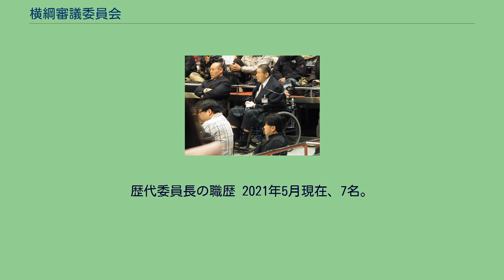横綱審議委員会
横綱審議委員会（よこづなしんぎいいんかい）は、日本相撲協会の諮問機関。
略称は横審（よこしん）。
横綱審議委員会は日本相撲協会定款第52条に基づき設置されている。
設置のきっかけとなったのは1950年初場所での三横綱の途中休場である。
この場所では3日目までに東冨士、照國、羽黒山の三横綱が途中休場し、前場所の前田山の引責引退もあり横綱批判が強烈になった。
場所中に協会は「2場所連続休場、負越しの場合は大関に転落」と決定したが、粗製濫造した協会が悪いと世間の反発をくらい、決定を取り消すことになった。
そこで、横綱の権威を保つためにも横綱免許の家元である吉田司家ではなく、相撲に造詣が深い有識者によって横綱を推薦してもらおうということとなった。
こうして日本相撲協会の諮問機関として同年4月21日に横綱審議委員会が発足した。
初代委員長は好角家として有名だった元伯爵・貴族院議員の酒井忠正。
発足直後の夏場所は、東富士が優勝、他の二人も11勝以上と、横綱の奮起を促すこととなった。
日本相撲協会定款第52条第3項に基づき委員会の構成及び運営に関し必要な事項は理事会が定めることとなっている。
委員会は相撲を最も愛好し、相撲に深い理解を有する各方面の良識者をもって構成される、とされ、その委員は好角家・有識者のうちから協会が委嘱する。
ただし、協会員は委員となることはできない。
かつては20年以上の任期を務める委員もいたが、1997年1月27日の会合で委員は1期2年、最大5期10年と決定された。
以後委嘱された委員は10年で退任している。
現行の委員の定数は15名以内、任期は1期2年、最長で5期10年までとなっている。
委員長は、委員の互選によって選出する。
委員長の任期は1期2年、最長で2期4年まで。
委員は無報酬。
稽古総見以外での観覧は各自切符を購入する。
国技館では正面審判長のすぐ後ろに溜席があるため、テレビ放送にしばしば映る。
近年の制度改正により、就任時期にかかわらず委員の改選時期は、委員本人が自己都合により途中退任する場合を除き任期完了となる年の1月であることが明確化されたようである。
横審の定例会は、毎本場所番付発表後と千秋楽後番付編成会議前に行うとされ、通常毎場所千秋楽の翌日に開催される。
協会からの求めに応じて、委員会は横綱推薦、その他横綱に関する諸種の案件につき協会の諮問に答申し、又はその発議に基き進言する。
協会員も会議に出席し発言することができ、理事長以下諸役員が出席する。
昭和期には特に議題が無ければ10分程度で定例会が終了することは珍しくなかったが、守屋委員長時代に議論の活性化を目的に定例会に先立ち30分間の「予備会」が導入されている。
横綱審議委員会は、横綱推薦、その他横綱に関する諸種の案件に関して、協会からの諮問へ答申したり、協会の発議に基づいて進言することを任とする（日本相撲協会定款第52条）。
定例会における最大の議題は、横綱推薦にある。
番付編成を所管する審判部が、ある力士を横綱に昇進させたいと判断した場合、審判部長は理事長に当該力士の横綱昇進について審議する臨時理事会の召集を要請し、理事長はこれを受けて横審に当該力士の横綱推薦について諮問する。
1958年（昭和33年）1月6日、横綱審議委員会は横綱推薦の内規を定め発表した。
諮問を受けた横審は内規に沿って当該力士が横綱にふさわしいか審査する。
横審からの答申を受けて理事長は臨時理事会を招集し、理事会において横綱昇進について決議し、正式に昇進の可否を決定する。
横審規則は当初、「理事会は横審の決議に拘束されない」としていたが、現行規則では理事会は横審の「決議を尊重する」となっている。
これまで理事会が横審の答申を覆した例はないため、横審が横綱昇進の事実上の最終審査権を持っていると見られている。
しかしながら、横審が横綱昇進に関する全権を委任されているわけではない。
理事長からの諮問がない（＝審判部が横綱に昇進させないと判断した）場合、横審は当該力士を「横綱に推薦する」とする答申は行えない。
そのため、横綱昇進に値する成績を残したと見られる力士の横綱昇進が見送られた場合に横審が批判されることがあるが、理事長が諮問をしなければそもそも横審で審議できないのである。
横綱推薦の内規 現行の内規は次の通りである。
横綱に推薦する力士は品格、力量が抜群であること。
大関で2場所連続優勝した力士を推薦することを原則とする。
第2項に準ずる好...